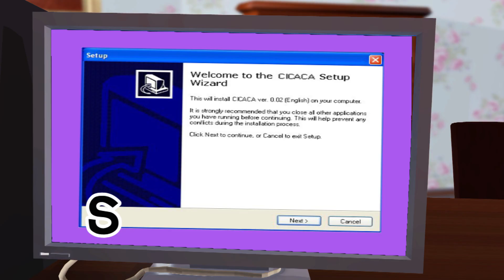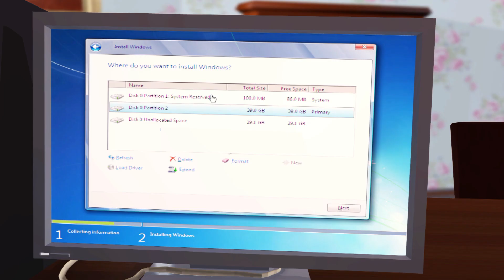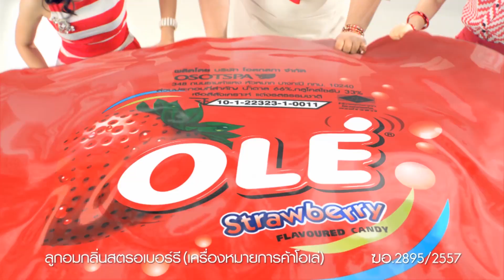ซุปตาร์สภาทะเล้น ตอน "ซ่อมคอมพิวเตอร์" (19-12-58)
วันนี้เสนอตอน "ซ่อมคอมพิวเตอร์" ติดตามชม ซุปตาร์สภาทะเล้น ได้ทุกวันเสาร์ - อาทิตย์ ช่วงตรงประเด็นข่าวค่ำ เวลา 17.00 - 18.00 น. ทางช่อง NOW26 หรือรับชมออนไลน์ได้ทาง